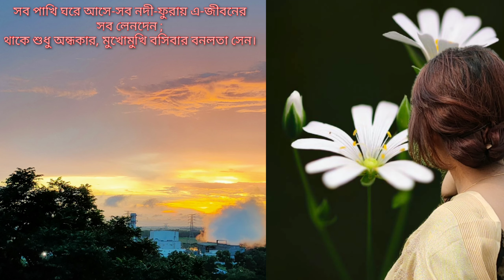Banalata Sen (বনলতা সেন) by Jibanananda Das | Recitation by Omi.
Hlw folks🙋
Today i am sharing with u the recitation of mine...
 "Banolata Sen" poem by Jibanananda Das
Hope..u all enjoy this😍
Poem's lyrics -

                        বনলতা সেন
                   কবি জীবনানন্দ দাশ

হাজার বছর ধরে আমি পথ হাঁটিতেছি পৃথিবীর পথে,
সিংহল সমুদ্র থেকে নিশীথের অন্ধকারে মালয় সাগরে
অনেক ঘুরেছি আমি; বিম্বিসার অশোকের ধূসর জগতে
সেখানে ছিলাম আমি; আরো দূর অন্ধকারে বিদর্ভ নগরে;
আমি ক্লান্ত প্রাণ এক, চারিদিকে জীবনের সমুদ্র সফেন,
আমারে দুদণ্ড শান্তি দিয়েছিলো নাটোরের বনলতা সেন।

চুল তার কবেকার অন্ধকার বিদিশার নিশা,
মুখ তার শ্রাবস্তীর কারুকার্য; অতিদূর সমুদ্রের 'পর
হাল ভেঙে যে নাবিক হারায়েছে দিশা
সবুজ ঘাসের দেশ যখন সে চোখে দেখে দারুচিনি-দ্বীপের ভিতর,
তেমনি দেখেছি তারে অন্ধকারে; বলেছে সে, 'এতোদিন কোথায় ছিলেন?'
পাখির নীড়ের মত চোখ তুলে নাটোরের বনলতা সেন।

সমস্ত দিনের শেষে শিশিরের শব্দের মতন
সন্ধ্যা আসে; ডানার রৌদ্রের গন্ধ মুছে ফেলে চিল;
পৃথিবীর সব রঙ নিভে গেলে পাণ্ডুলিপি করে আয়োজন
তখন গল্পের তরে জোনাকির রঙে ঝিলমিল;
সব পাখি ঘরে আসে—সব নদী—ফুরায় এ-জীবনের সব লেনদেন;
থাকে শুধু অন্ধকার, মুখোমুখি বসিবার বনলতা সেন।